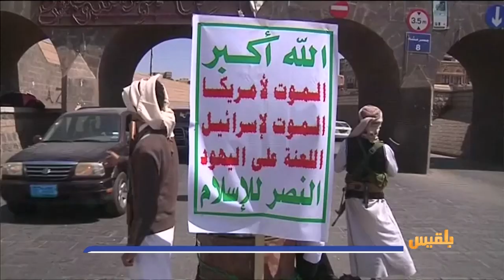مبادرات متكررة للحوثيين.. ما الذي تسعى إليه المليشيا ؟ | تقرير: ماهر أبو المجد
عرضت مليشيا الحوثي على الحكومة الشرعية صفقةً لتبادل الأسرى تشمل ألفي محتجز.
وقالت وكالة رويترز إن رئيس لجنة الأسرى التابعة للحوثيين عبد القادر المرتضى قال لقناة المسيرة إن الحوثيين عرضوا صفقةَ تبادلٍ لألفي معتقلٍ من الطرفين عبر وساطة محلية كمرحلة أولى.
وأكد جاهزيتهم لتنفيذ صفقة التبادل خلال أسبوع، مشيراً إلى أنهم بانتظار رد الحكومة..